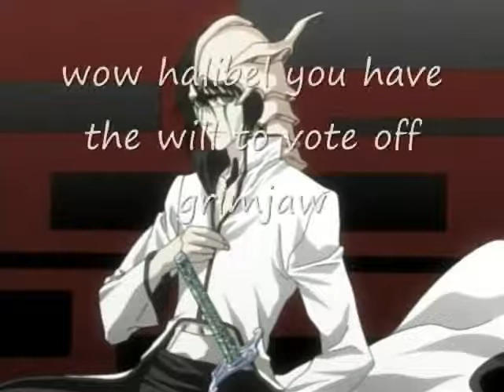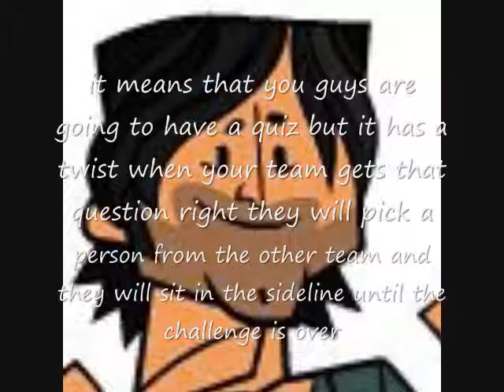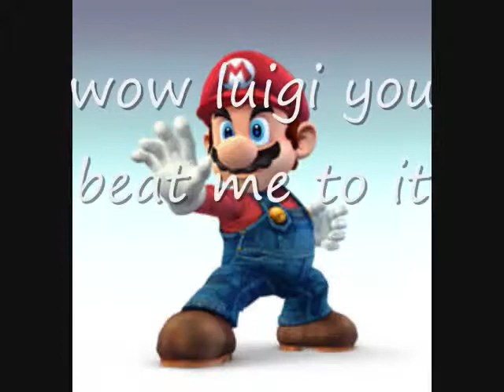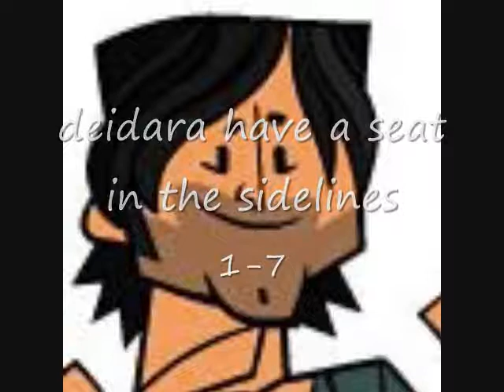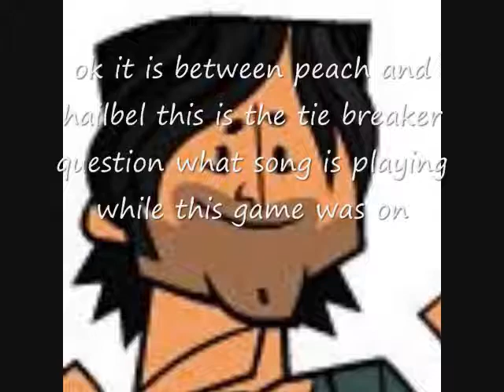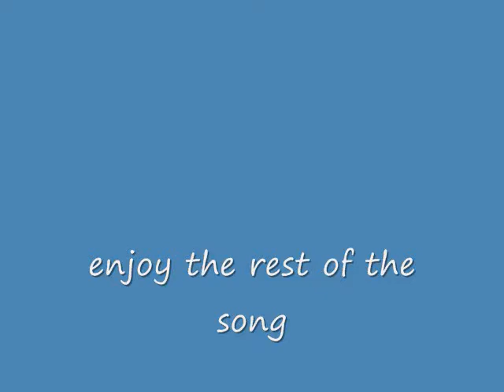total drama island epsiode 3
this challenge is all about getting to know the campers